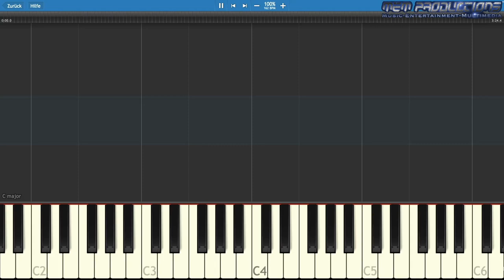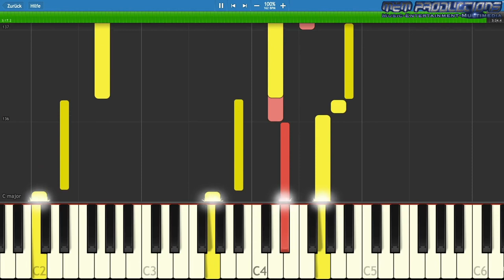Keyboard / Piano Tutorial | Scooter - Move Your Ass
Specifications:
Apple iMac (Retina 4K, 2017)
3,0 GHz Quad-Core Intel Core i5
16 GB 2400 MHz DDR4
1 TB HDD